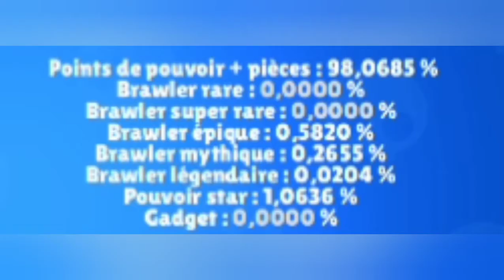Pack opening pour débloquer NANI !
GO TO 50 ABO!